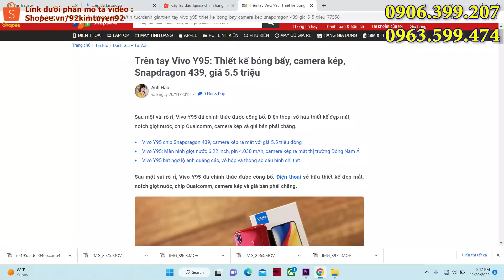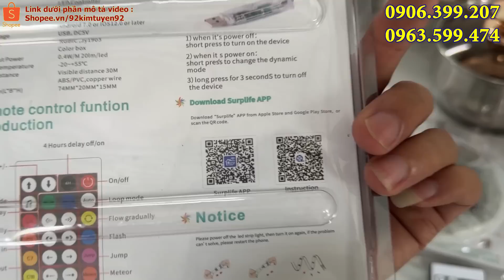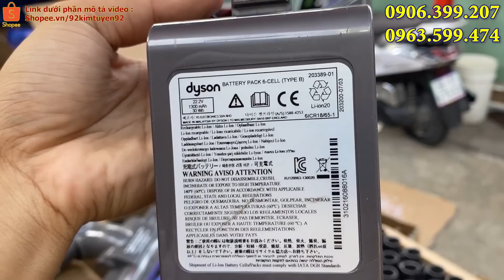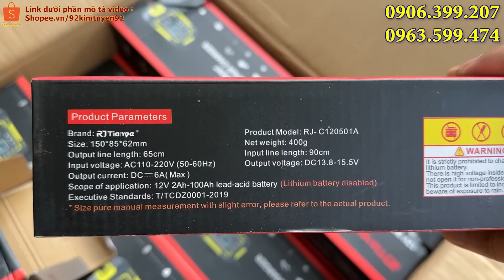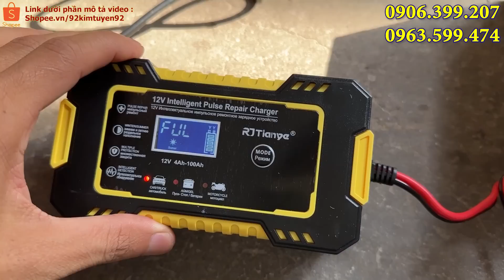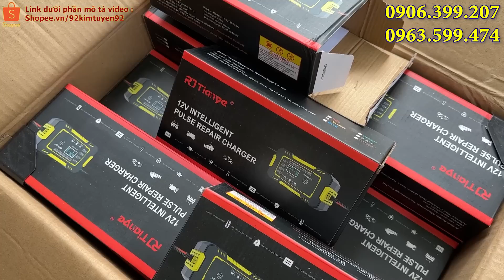🎁Xe Kéo gấp gọn 140K - Máy Hút Bụi - Led - inox -Sưởi 220v - ... Và Chương Trình Tri Ân KH Cuối Năm